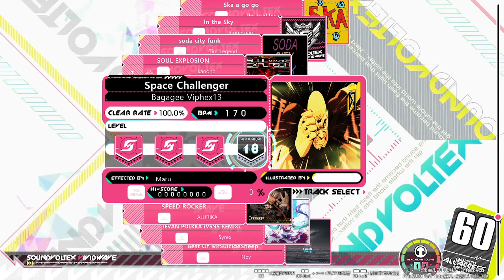[SDVX KSM CUSTOM] Space Challenger [MXM 18]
From : DJ MAX Respect /V

Effected by Maru